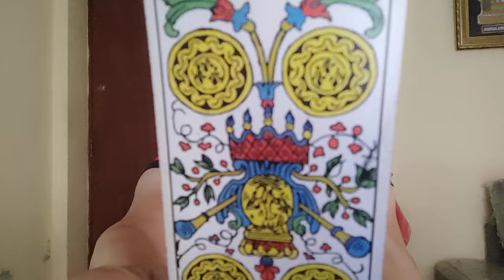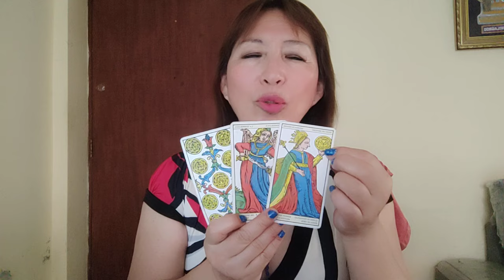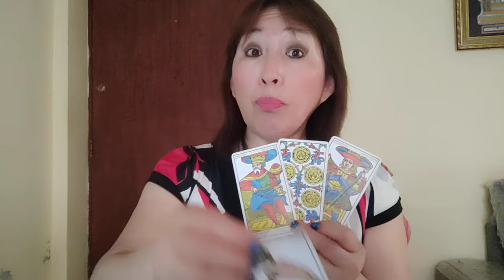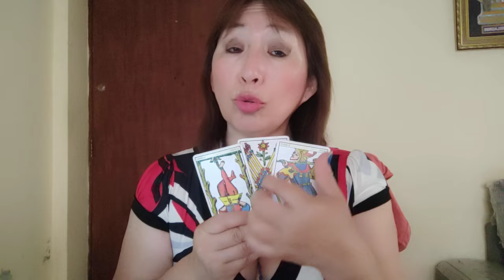HORÓSCOPO DÉ AMATISTA ARIES TAURO GÉMINIS Y CÁNCER 16 FEBRERO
HOROSCOPO DE AMATISTA
CITAS PARA ÑLECTURA DE TAROT PRIVADA AL 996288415